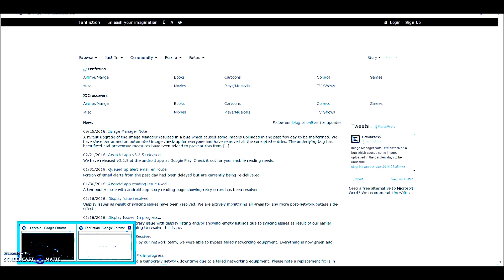RCJ EXTRA: Slither.io Montage | Epic Fails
I just got the clip of me playing Slither.io (Don't know why I was recording) and got the epic fails in it.